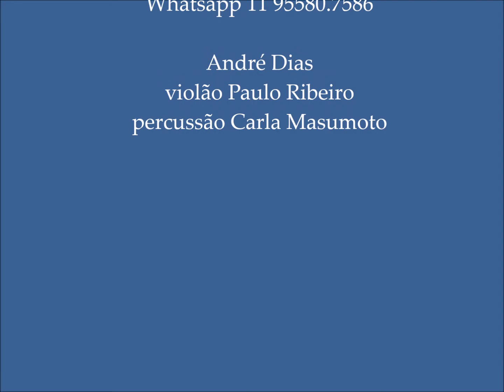André Dias - Show Acústico em evento social - Medalha de São Jorge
O ator e cantor André Dias preparou um show especial , com repertório personalizado para o cliente! Aqui a música Medalha de São Jorge, com Paulo Ribeiro no violão e Carla Masumoto na percussão.
Evento social - Aniversário